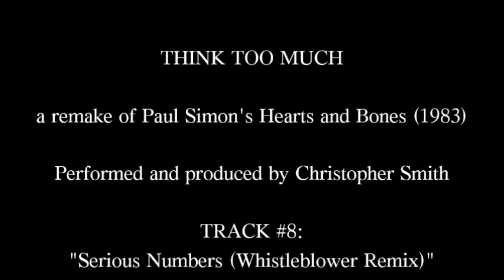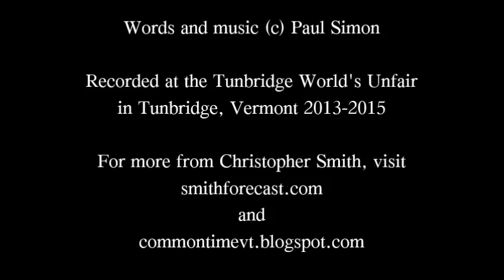"Serious Numbers (Whistleblower Remix)" (Simon), performed by C. Smith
THINK TOO MUCH Track 8: "Serious Numbers (Whistleblower Remix)"

Think Too Much is a remake of Paul Simon's 1983 album "Hearts and Bones," arranged, performed, and produced by Christopher Smith.